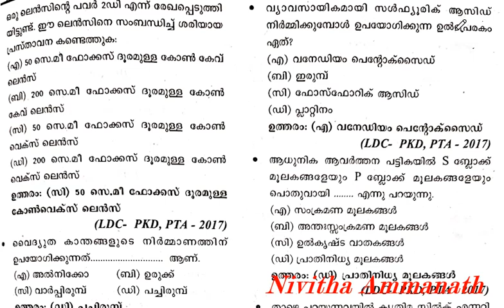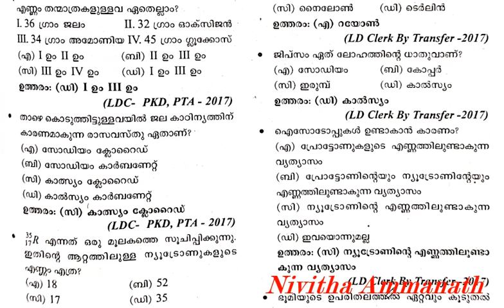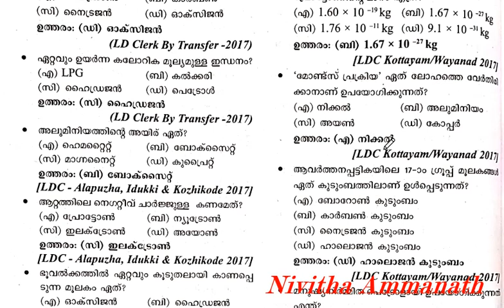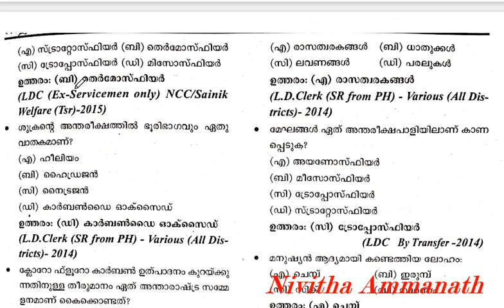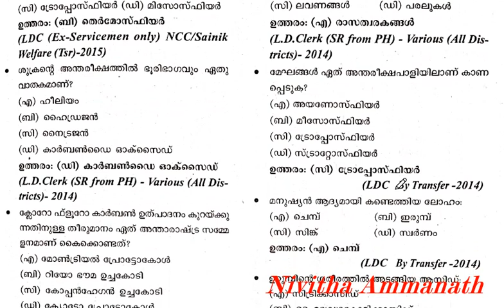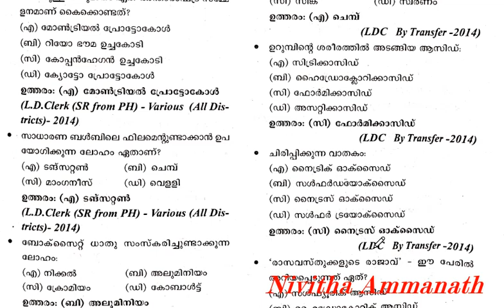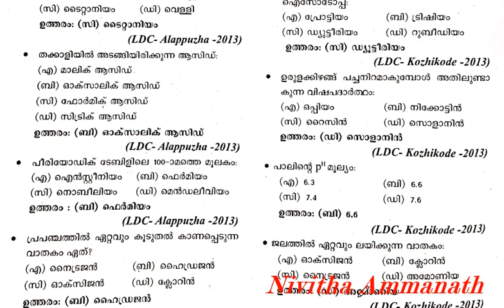Chemistry (PSC) previous questions